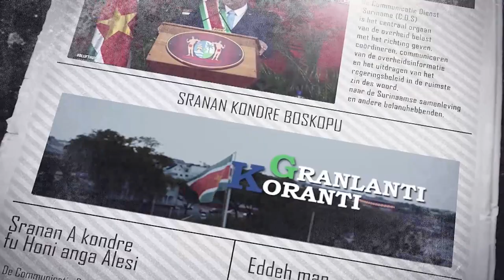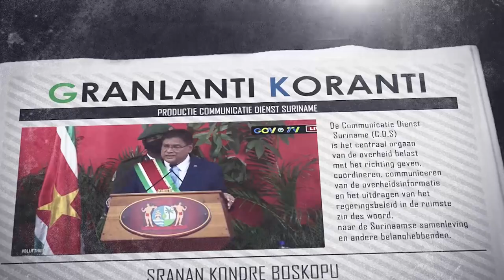𝔾ℝ𝔸ℕ𝕃𝔸ℕ𝕋𝕀 𝕂𝕆ℝ𝔸ℕ𝕋𝕀 (SRANAN), DD 4 JANUARI 2024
De onderwerpen in deze aflevering zijn:
- President Irfaan Ali van Guyana neemt roer over als Caricom-voorzitter
- 2023 afgesloten met 69 verkeersdoden